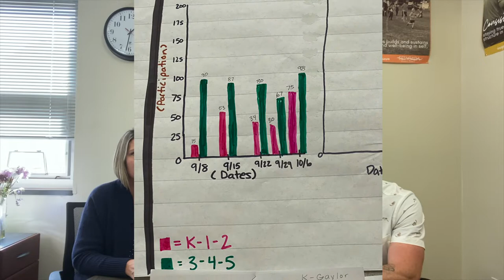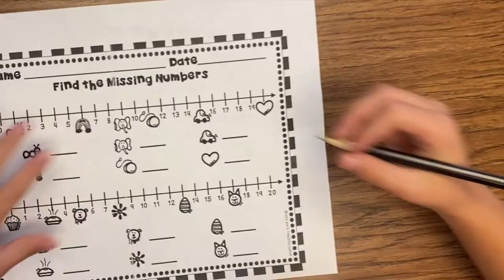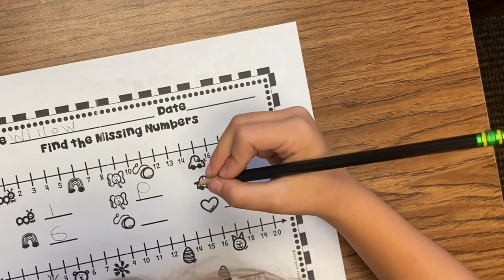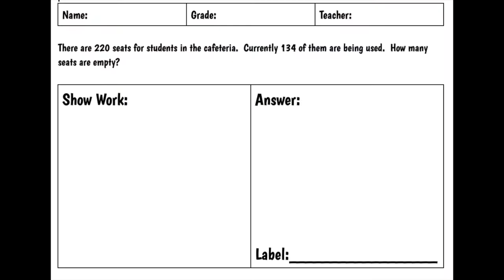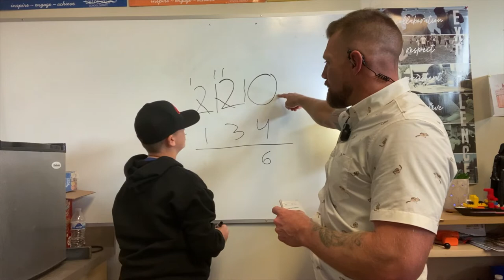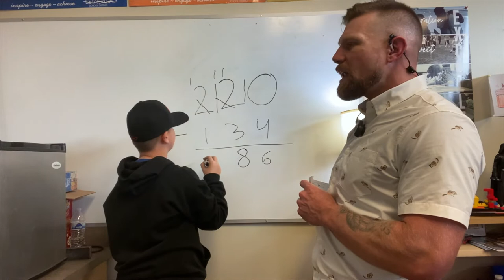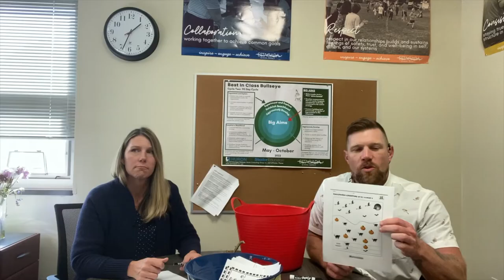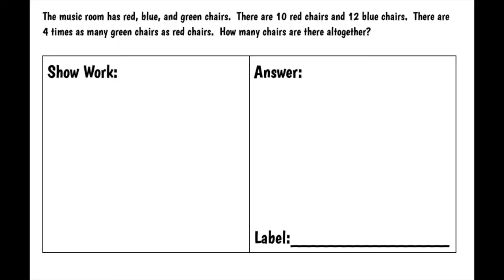22 Week 6 CRE Movie